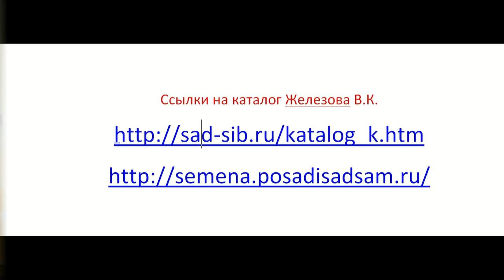Железов Валерий Подготовка семян плодовых к хранению по Железову ч 1